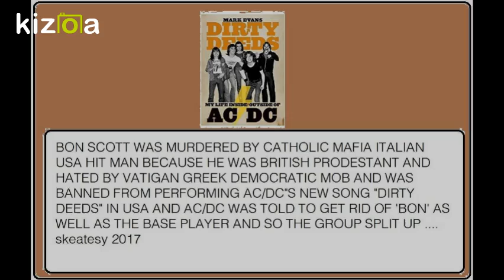Kizoa Movie - Video - Slideshow Maker: BON SCOTT AC/DC MURDERED BY ITALIAN USA CATHOLIC MAFIA becau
british